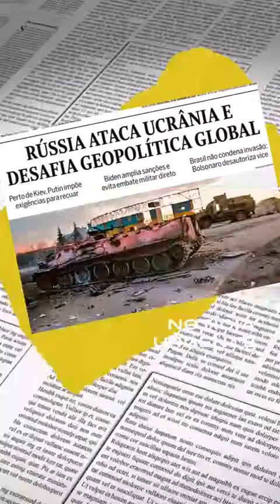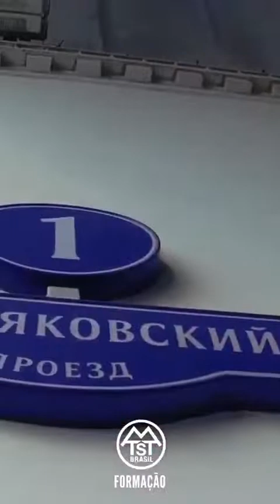RÚSSIA x UCRÂNIA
O que está acontecendo na Ucrânia?
Por que a Rússia atacou o país vizinho?
Tem mais gente envolvida nessa história?

↔️ De que lado devemos ficar nessa guerra?

🎥 Assista ao vídeo e entenda um pouco mais sobre o que está acontecendo!

MTST - QUEM SABE MAIS LUTA MELHOR!